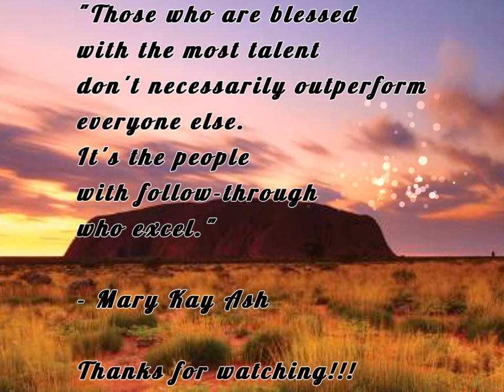4/26/18~ Typical day~IAmACreator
So glad the bus was on time this mornig it made life so much easier!!

Challenge Yourself!!

* Post a video DAILY and include the hashtag SmallYouTubeArmy IAmACreator in the description of each video!

* Shout out fellow Small Youtubers and SPREAD THE LOVE!!

* Copy and paste these guidelines in the description of your videos.

* If you're NOT uploading videos, SHARE your favorite Small YouTubers on your social medias and to everyone you know using the hashtag